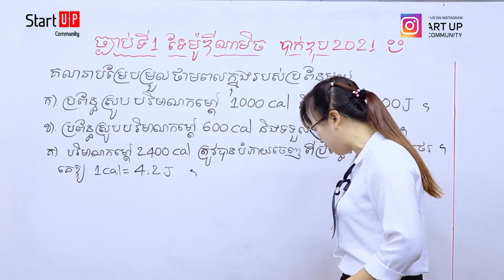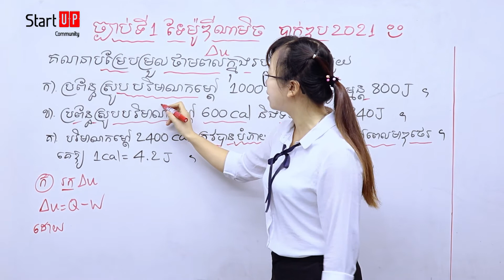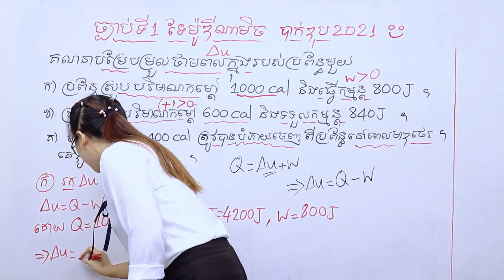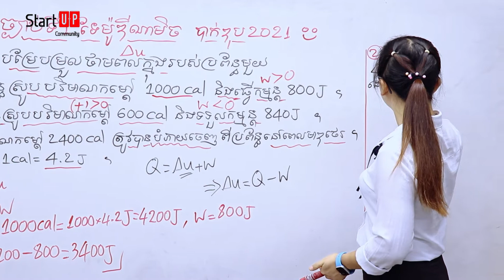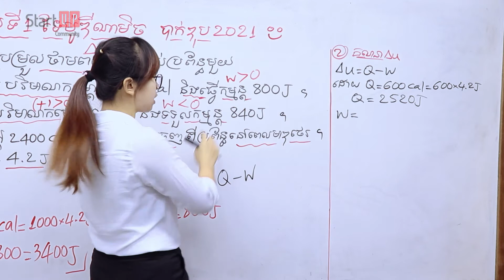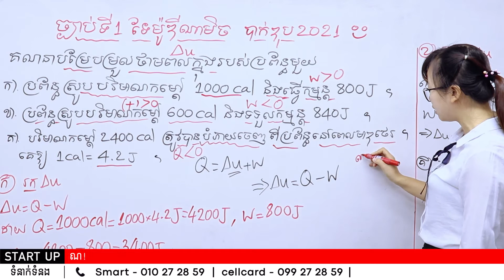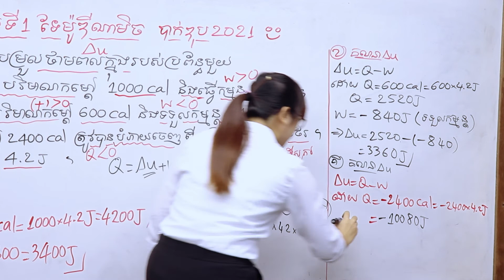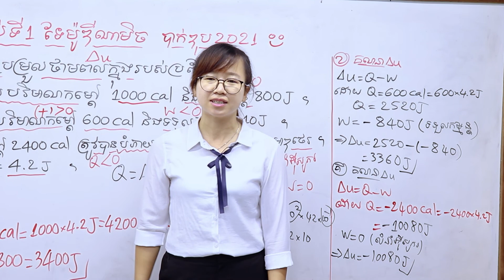ច្បាប់ទី១ ទែម៉ូឌីណាមិច - បាក់ឌុប២០២១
ដោយអ្នកគ្រូ គីម រចនា